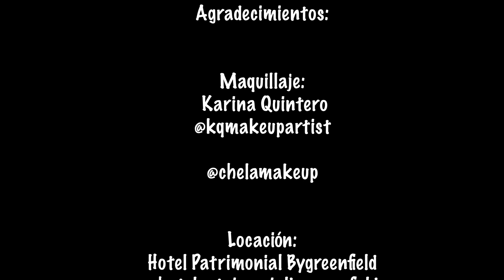Segunda Temporada - Mama Mia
Nuevas sorpresas se vienen chiquillas y chiquillos.